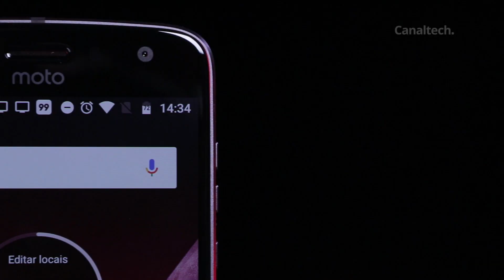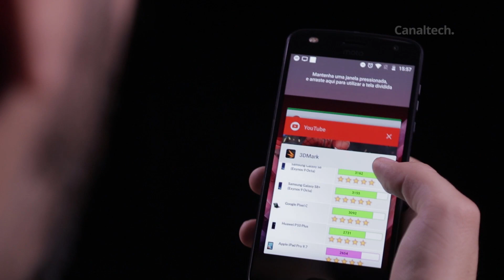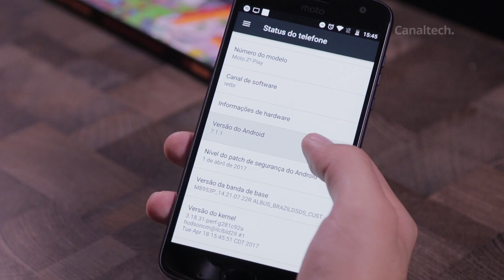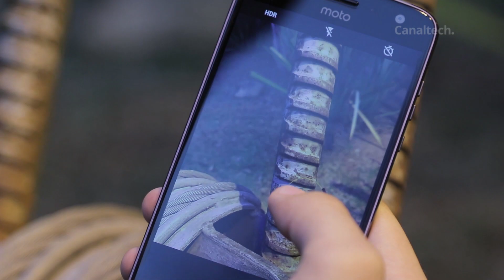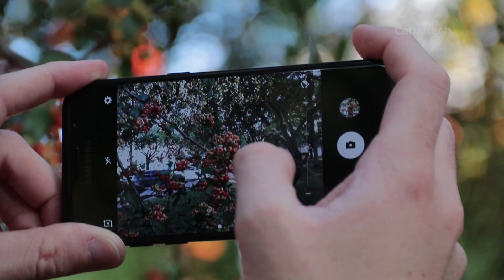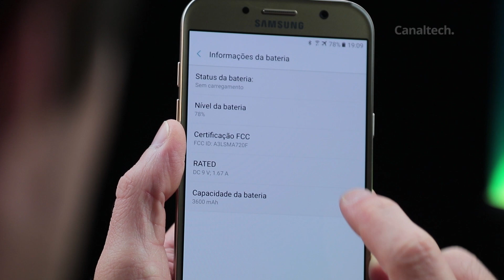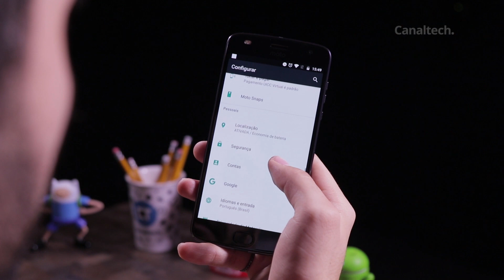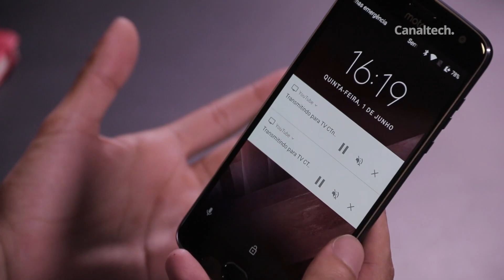Samsung Galaxy A7 2017 vs Motorola Moto Z2 Play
Samsung y Motorola siempre destacaron agradando a sus consumidores, ofreciendo una buena gama de dispositivos y variedad al mercado. En el primer semestre de dos 2017 nos encontramos con el Moto Z2 Play y el Galaxy A7 2017, dos celulares de gama media con precios y especificaciones bastante parecidas.

Siga Canaltech!